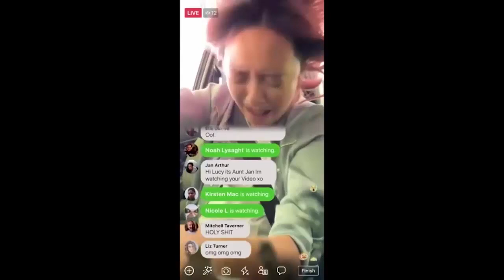Selection of road accidents 2020 Hard crashes and car crashes from DVRs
Betty likes! There will be a lot of interesting things!

As soon as I get 100 subscribers I will post a unique video !!!

Bonus for your comfort and safety:
Jansite 10 inches Touch Screen 1080P Car DVR stream media Dash camera Dual Lens Video Recorder Rearview mirror 1080p Rear camera
2 Din Car Multimedia Player Autoradio 7018B 7" Mp5 Multimedia Player Stereo Touch Screen Video Car Radio Audio Bluetooth Player
MODERN CAR 9 LED 2/4 In 1 Interior 5050 Atmosphere Lights Dash Floor Foot Strip Lights Cigarette Lighter Adapter Decorative Lamp
/HL ZES Chip H1 H4 H7 H11 LED Ice Bulbs for Car Headlights HB3 9005 HB4 9006 LED H8 Fog Lamp 6000K Motorcyle Lamps H4 LED Bulbs
50x200CM 10MM Foam Cotton Auto Car Mat Deadener Reduction Noise Sound Insulation Cotton Door Trunk Soundproof Car Accessories
LAUNCH Thinkdriver Bluetooth OBD2 Scanner Automotive OBD 2 IOS Car Diagnostic Code Reader OBD Android Scanner PK Thinkdiag AP200
Flash mat flax car floor mats fit 98% car model for Toyota Lada Renault Kia Volkswage Honda BMW BENZ accessories foot mats
Car Vacuum Cleaner Handheld Mini Car Vacuum Cleaner Robot Car tire inflator For Car Aspirateur
Podofo 2din 9"/10" Android Car Radio 2+32GB Multimedia Player Audio Stereo Autoradio GPS Bluetooth Mirrorlink MP5 Player Radio
OBDPEAK M63s 4K Dash Cam Gesture Photo WiFi Car Camera Dashcam 3840*2160P 30FPS Ultra HD DVR Video Recorder GPS Tracker Dashcam
Rear Air Suspension Strut Shock Absorbers for GMC Yukon XL1500 5.3L 6.2L V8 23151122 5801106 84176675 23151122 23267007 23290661